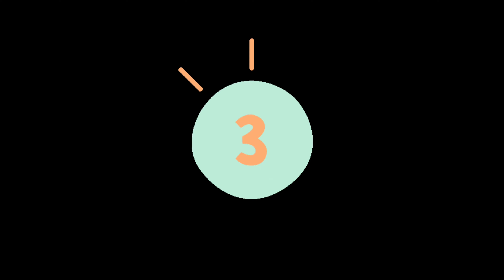Sporty Outfits | 运动风穿搭 | Heading towards the afterglow | Nike Adidas Zara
Five Outfits suitable for late-summer and early-autumn outdoor activities. Put them on and go for a walk before winter comes.

LOOK 2:
Top Zara 7838/840

LOOK 3:
T-shirt Stussy

LOOK 5:
Jumpsuit Zara 5252/288
Shoes Dr. Martens